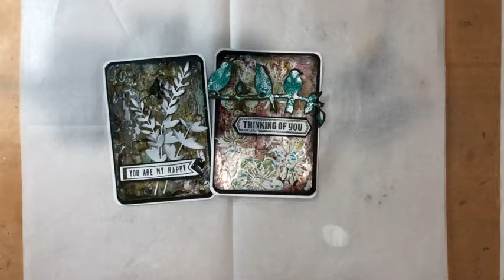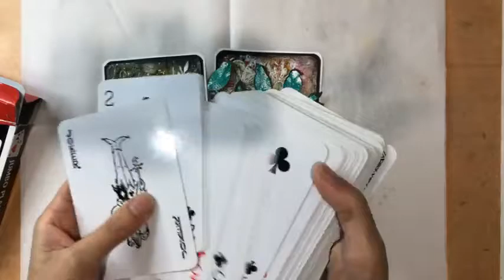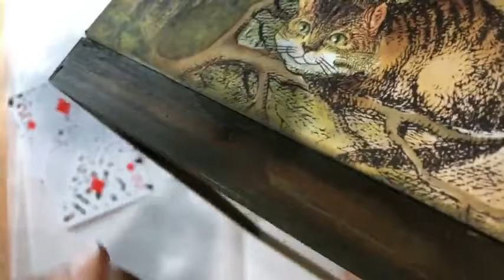Mixed Media Altered Jumbo Playing Card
Step by step (fb live) video tutorial on how to create a mixed media altered art jumbo playing card.

Products used:
PipART Alphabet Stencil
PipART Flower Burst Stencil
Pentart Lasurs
Pentart Primer Paste White